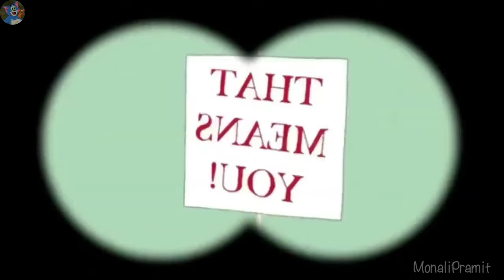সাপ কে দিয়ে টম দড়ি বানালো🤣Tom and Jerry | Tom and Jerry Bangla | cartoon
👉ভিডিও তে কোন প্রকার ভুল হলে আমাদেরকে কমেন্টে  জানাবেন তাহলে আমরা এর সমাধান করব

thakurmar jhuli
cartoon mama
bangla cartoon
tom and jerry bangla
rupkothar golpo
cartoon mama
bangla cartoon
rupkothar golpo
thakurmar jhuli
cartoon mama
bangla cartoon
rupkothar golpo
thakurmar jhuli
cartoon mama
bangla cartoon
rupkothar golpo
thakurmar jhuli
bangla animation cartoon